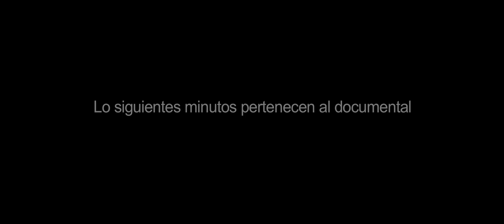La alternativa a los "rescates bancarios" en menos de 5 minutos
Carlos Rodríguez Braun y Juan Ramón Rallo proponen una alternativa a los injustos rescates bancarios a los que seguimos asistiendo.

El fragmento pertenece al documental "Fraude. Por qué la Gran Recesión", de muy próximo estreno, producido por amagifilms.